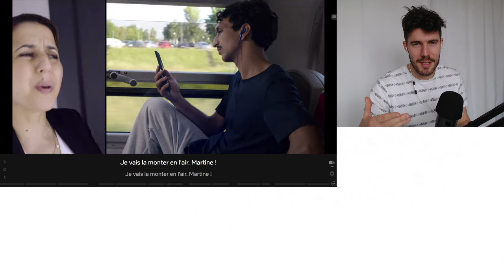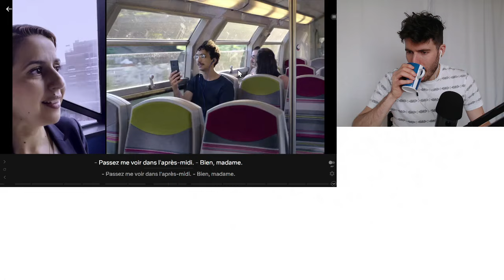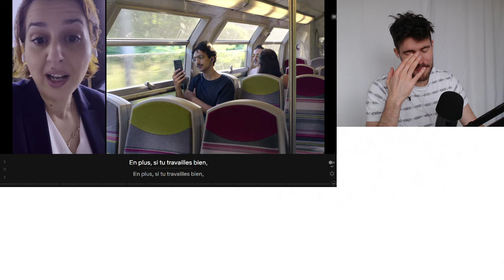Learn French with DRÔLE #24 🔞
Contributors 🙏 : holmerr. Big thank you for your generous monthly contribution! 🚀

DRÔLE (Netflix)

Cheers!

La série DRÔLE
Dispo sur Netflix